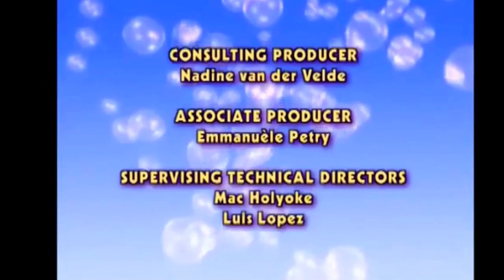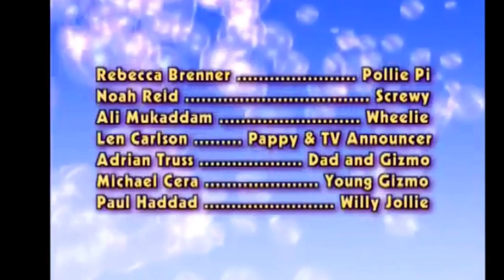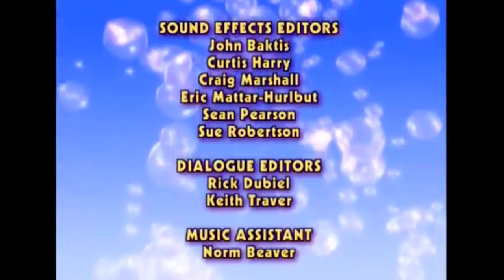Rolie Polie Olie The Great Defender of Fun Closing Outro DVD Version kaBoOM! & Nelvana